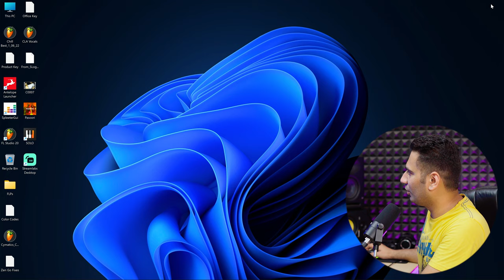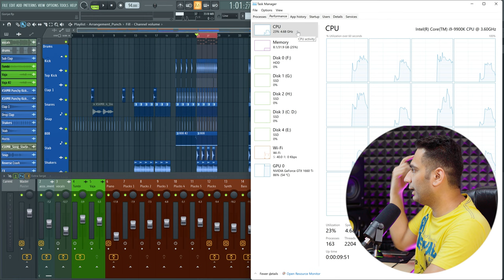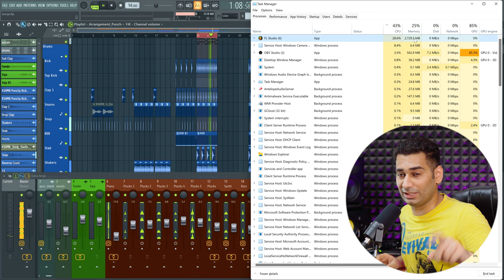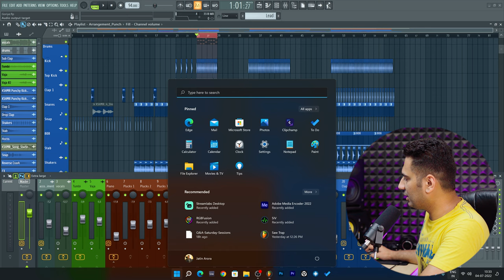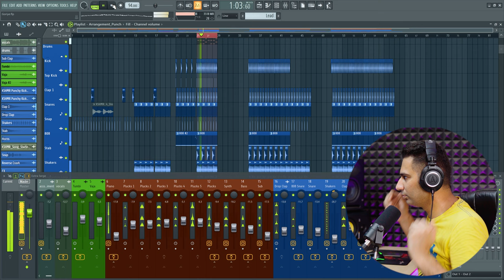Best Processor for Music Production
Today in this video we will discuss "Which is the Best Processor/CPU for Music Production".